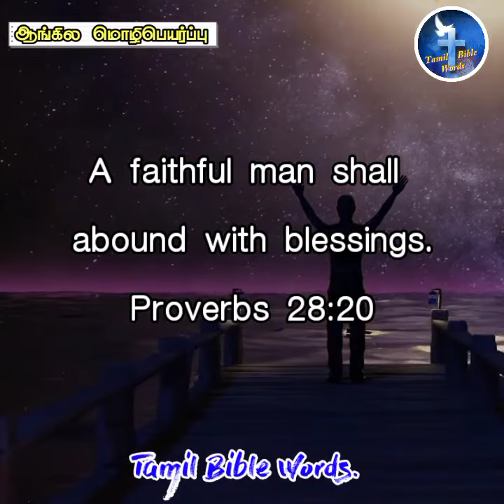இன்றைய வசனம் | Today's Bible verse in Tamil |13-09-2022 | Tamil Bible words